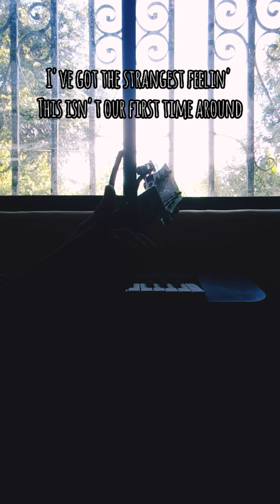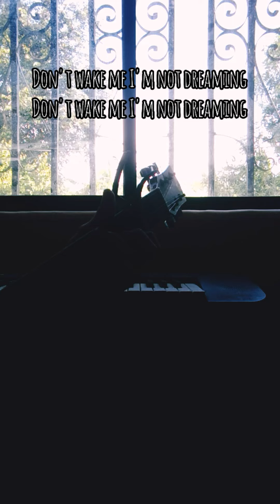Past Lives // Børns, SapientDream // guitar fingerstyle cover